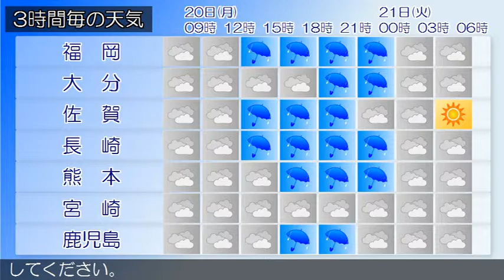2015/04/20 九州地方の天気予報 朝